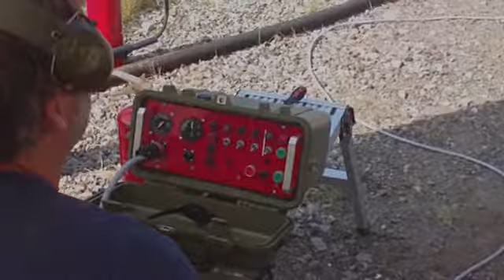Jetpower.co.uk - 31/07/2013 - Cold Cranking the RB211 with a Williams WR27,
Just for fun! We managed to get just about 3% RPM.